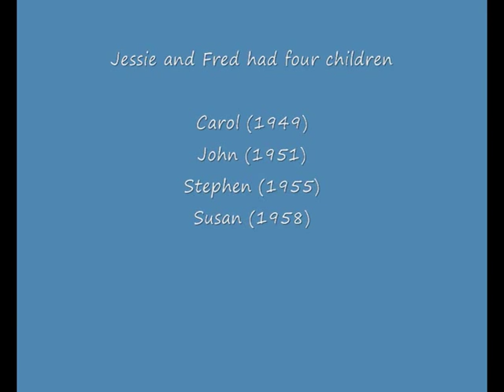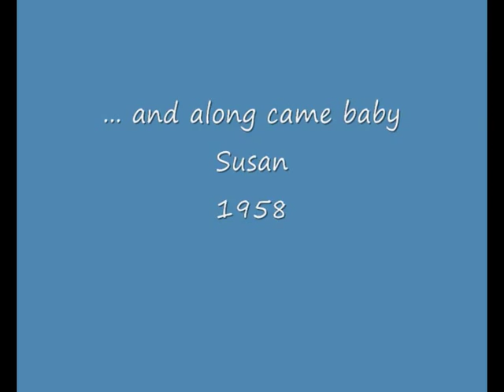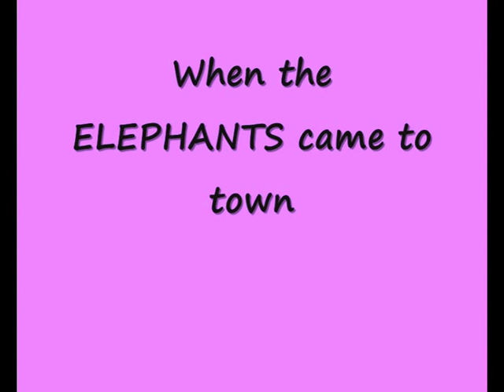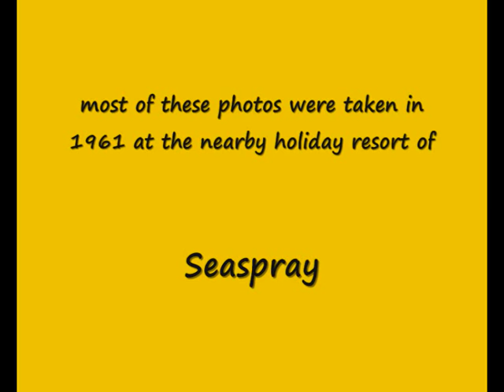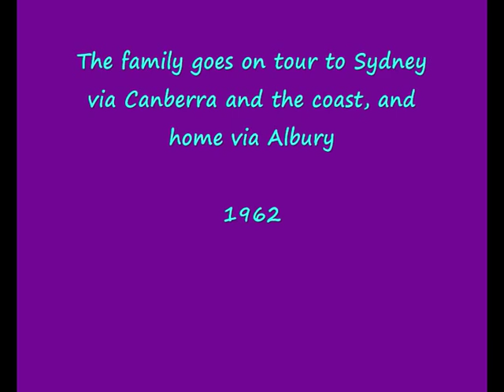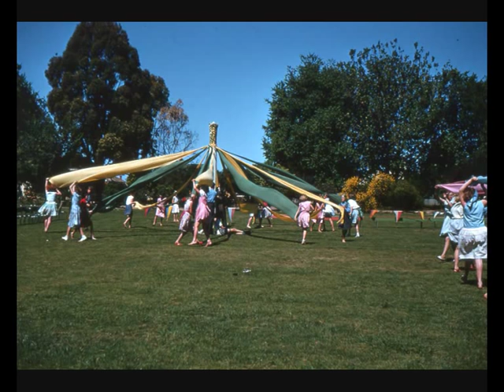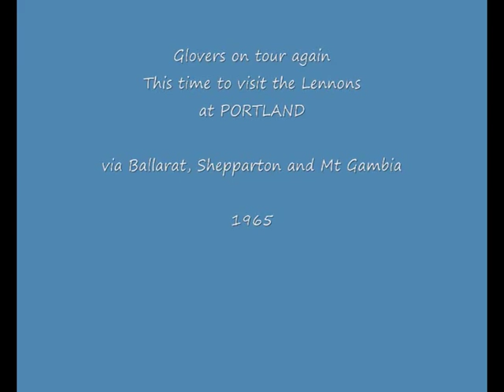Part 1 - Fred and Jess Glover's Photo Slide Collection, Sale, Gippsland 1950s to 1980s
Fred and Jessie Glover (nee McKenzie) who married in Sale, Gippsland, Australia in 1948, kept a photographic memory of their family life in Sale in the form of slides, which were used to make this photo story movie. The slide collation, which also includes images of the extended families and friends of the Glovers and McKenzies reflects the Glovers' way of life at 45 (renumbered 63) Marley Street Sale during the 1950s to 1970s. It includes images of Sale as well as family holidays at Seaspray and further afield.

Some images: Glover house (built 1891), Victoria Park, Lake Guthridge,

The sound track was made from recordings of family get-togethers. Jessie made the original cassette recordings to send to her daughter Carol when she was on a working holiday in Europe in 1972-3: classical pianist, Dot Trimble; tenor Lyle Trimble; alto Gwen Glover; Scottish singers, Duke and Annie Cuthbertson; the joke Gilby's Gin told by Ray Paton; jazz pianist and sax player, Fred Glover. The sing-along was at one of the many get-togethers and jazz jam sessions Jessie hosted at Marley Street.

Btw That was me, Carol, in the the maroon velvet, and later, blue poplin dress, and tightly plaited hair. Ouch!